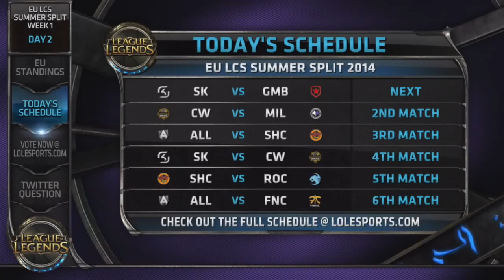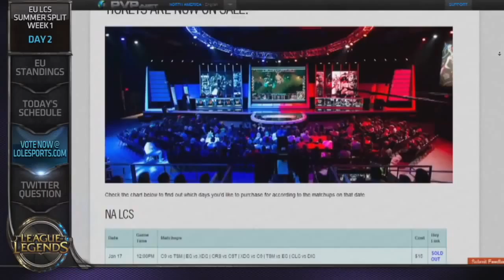SK vs GMB - 2014 EU LCS Summer W1D2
For game stats, go to the SK vs GMB match page:

SK Gaming -- SK |
Simon "fredy122" Payne -- Top Lane
Dennis "Svenskeren" Johnsen -- Jungler
Jesse "Jesiz" Le -- Mid Lane
Adrian "CandyPanda" Wübbelmann -- AD Carry
Christoph "nRated" Seitz -- Support

Gambit Gaming -- GMB |
Evgeny "Darien" Mazaev -- Top Lane
Danil "Diamond" Reshetnikov -- Jungler
Aleksei "Alex Ich" Ichetovkin -- Mid Lane
Evgeny "Genja" Andyrushin -- AD Carry
Eduard "Edward" Abgaryan -- Support

Join the conversation on Twitter, TWEET LCS